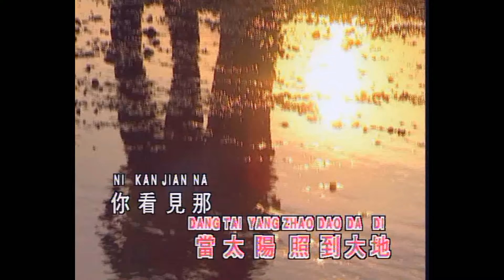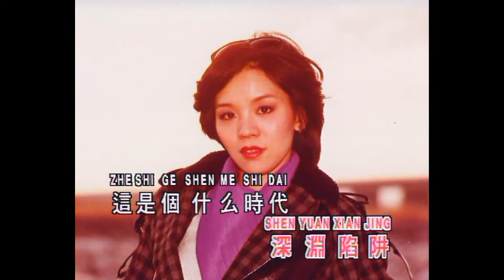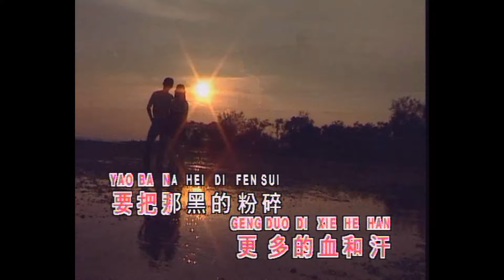王芷蕾 - 蓝与黑 (Official Music Video)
王芷蕾  | 雅歌新韵 | 蓝与黑